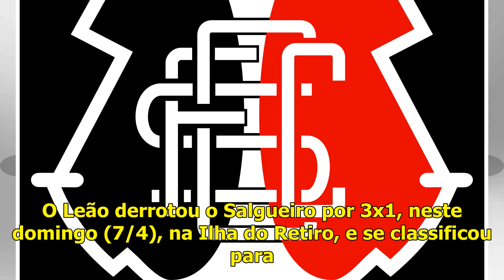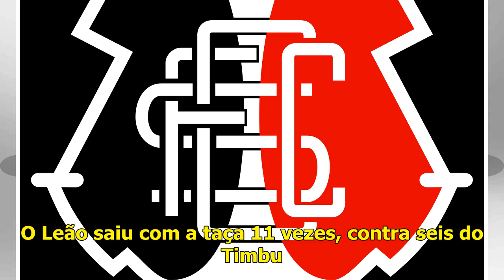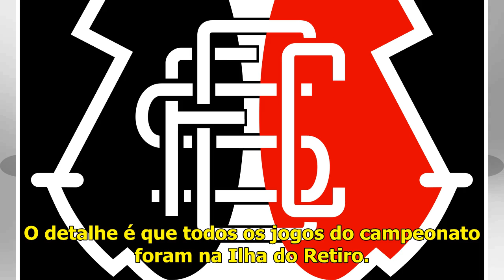Sport e Náutico vão decidir o Campeonato Pernambucano pela 18ª vez - Jornal do Commercio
Leão levou a melhor 11 vezes, enquanto o Timbu saiu campeão em seis oportunidadesSport eliminou o Salgueiro neste domingo, enquanto o Náutico derrotou o AfogadosFoto: Brenda Alcântara/JC Imagem e Léo ...